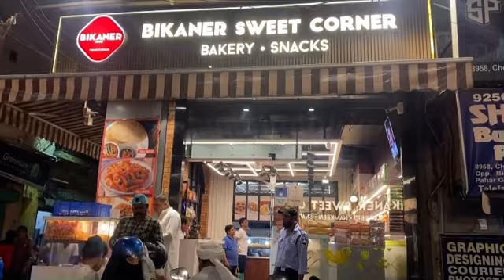Deepika Ka Kiya Birthday Celebration 🎉/ Surprise Se Hui Thi Bohot Khush Deepu/ Main Bohot Thak Gai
Hello guys
Kesa Laga Aap Vlog Deepika kA birthday celebration bohot Acha rha aap logo ke pyaar aur baba ji Ki meher se ❤️✨